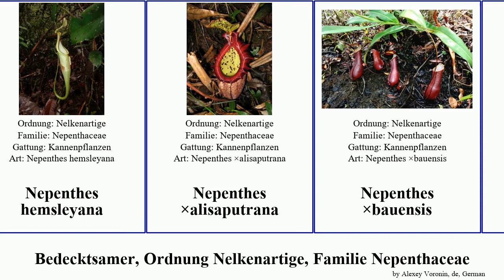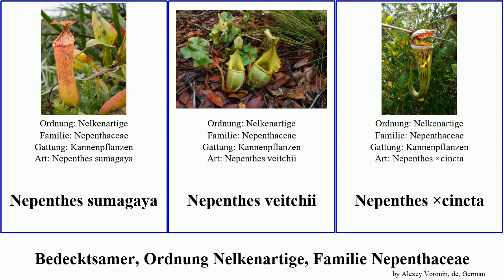Bedecktsamer, Ordnung Nelkenartige, Familie Nepenthaceae nepenthes angiosperms ×trichocarpa Bobby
Bedecktsamer Ordnung Nelkenartige, Familie Nepenthaceae.
angiosperms of Order Caryophyllales Family Nepenthaceae, language: de.

19th Floor - Bobby Richards (Free YouTube library)

Kannenpflanzen
Nepenthes benstonei
Nepenthes erucoides
Nepenthes gantungensis
Nepenthes hemsleyana
Nepenthes ×alisaputrana
Nepenthes ×bauensis
Nepenthes ×cantleyi
Nepenthes ×ferrugineomarginata
Nepenthes ×harryana
Nepenthes ×hookeriana
Nepenthes ×kuchingensis
Nepenthes ×pyriformis
Nepenthes ×sharifah-hapsahii
Nepenthes ×trichocarpa
Nepenthes ×trusmadiensis
Nepenthes ×ventrata
Nepenthes ‘Miranda’
Nepenthes izumiae
Nepenthes mikei
Nepenthes sumagaya
Nepenthes veitchii
Nepenthes ×cincta
Nepenthes ‘Ted Payne’